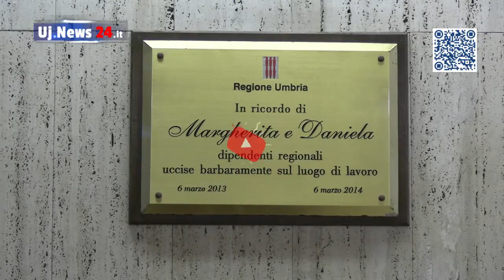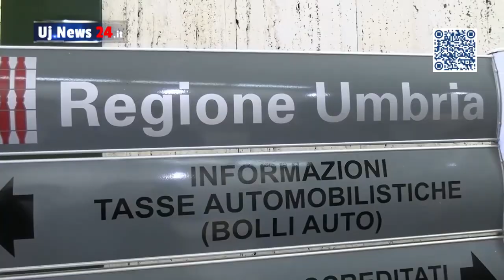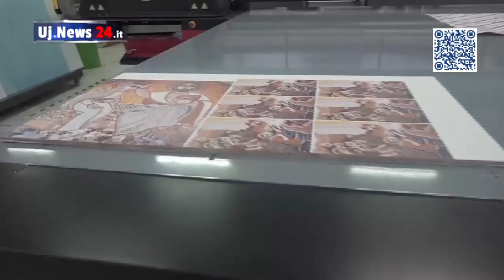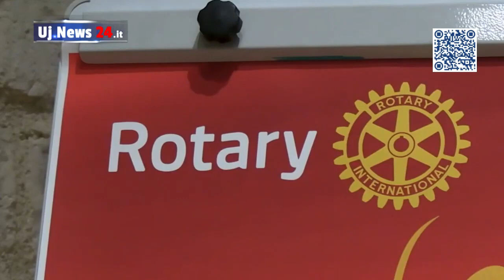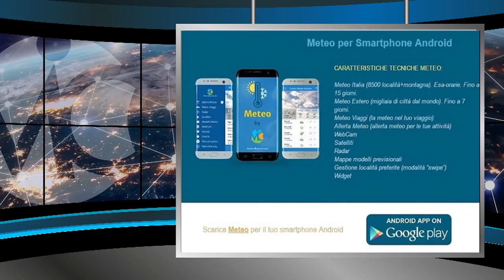Il Telegiornale dell’Umbria, edizione della sera 6 marzo 2024